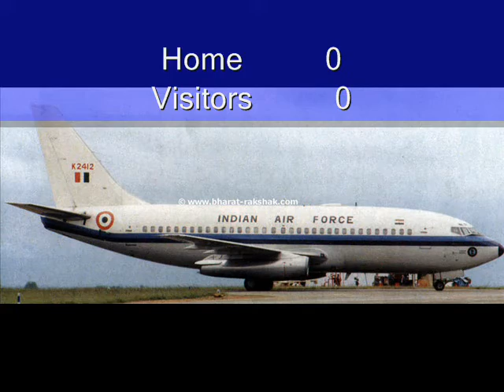UNTOUCHED INDIAN AIR FORCE (IAF) 2010 nightmare of Pakistan airforce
SEE IT,FEEL IT, BELIEVE IT.